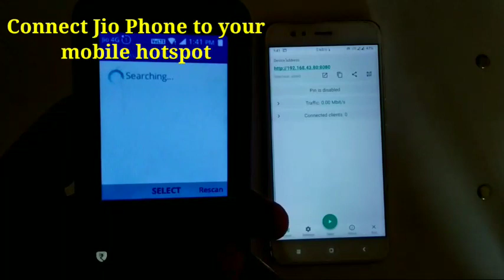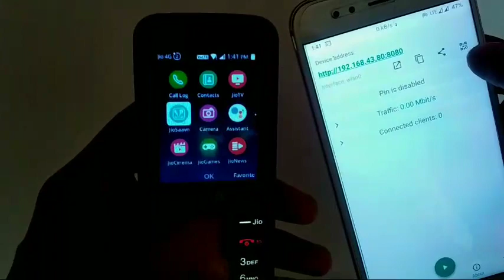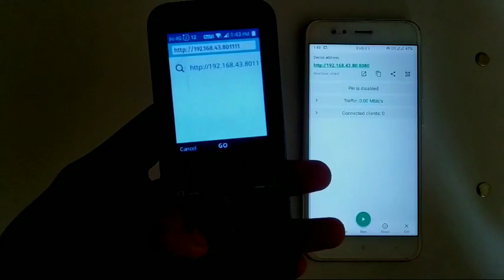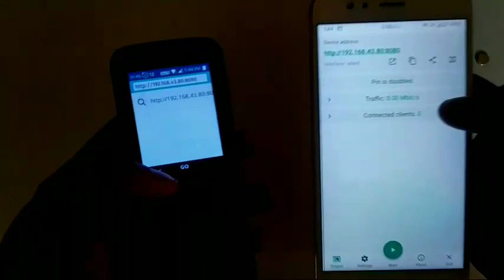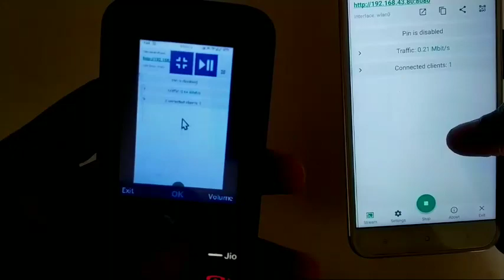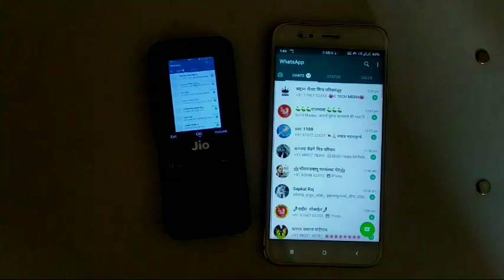See Android Screen On Jio Phone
╔ tk ╗☆
❝   ❤️𝕋𝕖𝕔𝕙 𝕎𝕚𝕥𝕙 𝕂𝕒𝕚𝕠𝕤❤️.           ❞
╚ tk═╝

ꜱᴘᴇᴄɪᴀʟ ᴛʜᴀɴᴋꜱ ᴛᴏ🙏.

Banana Hacker's💐.

⭕ALSO WATCH⭕

⭕ You can buy it For Jio Phone ⭕

🛒Jio Phone Original Battery-

🛒Fast Charger For Jio Phone:-

🛒Best Headphones Under RS 200-

𝘼𝙡𝙨𝙤 𝘽𝙚𝙨𝙩 𝙔𝙤𝙪𝙏𝙪𝙗𝙚 𝙘𝙝𝙖𝙣𝙣𝙚𝙡 𝙁𝙤𝙧 𝙆𝙖𝙞𝙤𝙨-

✅ 𝐓𝟐𝟒𝐓𝐈𝐌𝐄

✅ 𝐑𝐩 𝐓𝐞𝐜𝐡 𝐘𝐨𝐮𝐓𝐮𝐛𝐞

✅ 𝐌𝐫 𝐃𝐚𝐫𝐤 𝐓𝐞𝐜𝐡𝐲

✅ 𝐔𝐧𝐛𝐫𝐨𝐥𝐝
♠️♦️MUSIC CREDITS- NCS♦️♠️
 *️⃣ᴀʟsᴏ sᴜʙsᴄʀɪʙᴇ ɴᴄs ᴍᴜsɪᴄ*️⃣

➡️Request😍